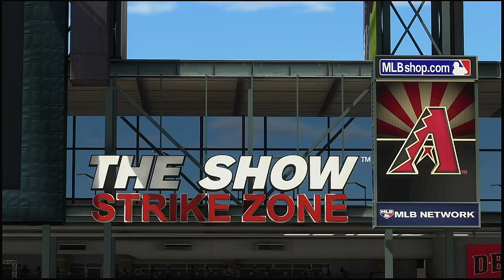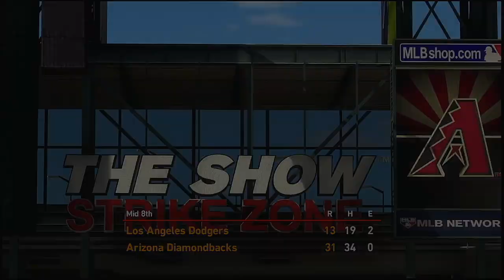MLB 2021 Season 4 4 2021 Los Angeles Dodgers @ Arizona Diamondbacks